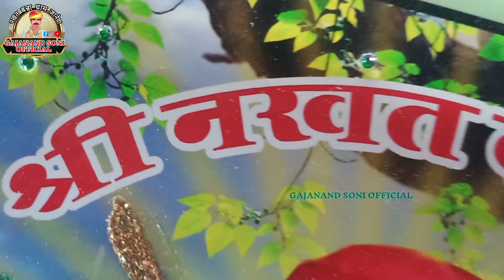जग घूमिया सिद्धा थारे सा ना कोई । भीखाराम जाजड़ा नखत बन्ना भजन । jag ghumiya nakhat banna bhajna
नखत बन्ना धाम जानेवा का संपूर्ण जागरण का लिंक
यहां है 👇👇👇👇👇👇👇👇

नखत बन्ना के सभी whatsapp status video का लिंक

नखत बन्ना के भजन
नखत बन्ना का परचा
भभूता सिद्ध का परचा

मेरा उद्देश्य केवल
    🙏नखत बन्ना🙏
के भजनों को जन जन तक पहुंचाने की कोशिश है
gajanand soni
    हमारे चैनल के लोकप्रिय भजन